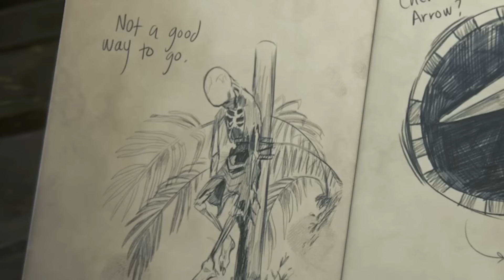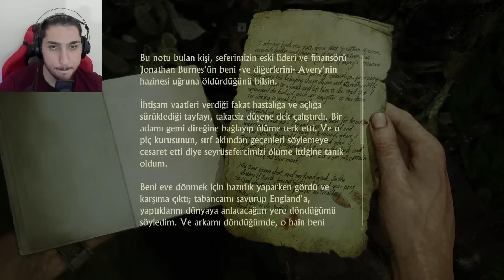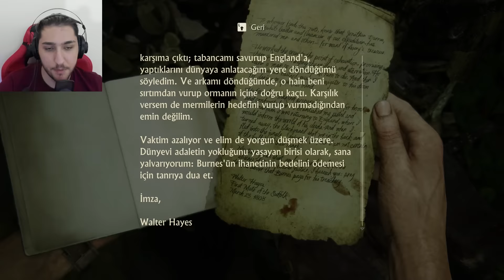ÖLÜM ADASINA ESİR DÜŞTÜK ! UNCHARTED 4 A THIEF'S END (6. BÖLÜM)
Herkese merhaba arkadaşlar bügün Uncharted 4 A Thıef's End'in 6. bölümü ile sizlerle birlikteyim. Türkçe dublajlı olan bu oyun benim çok ilgimi çekti. Oyunun amacı bir korsanın sakladığı büyük hazinesini bulmak. Ben oyunu beğendim. İyi seyirler.
bakirkertenkele uncharted 4 a thief's end oynuyor
bakirkertenkele türkçe dublajlı oyun oynuyor
bakirkertenkele hazine bulma oyunu
bakirkertenkele31 eğlenceli anlar
bakirkertenkele31 youtube videoları